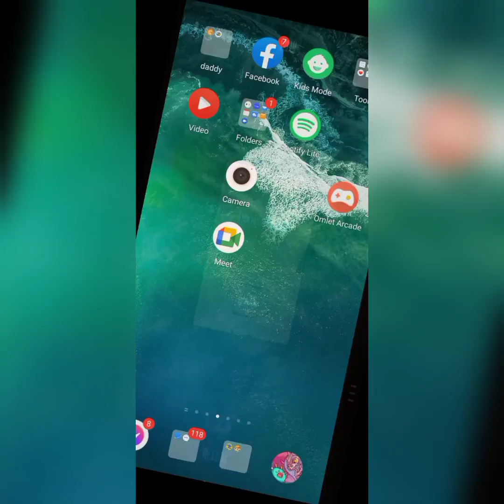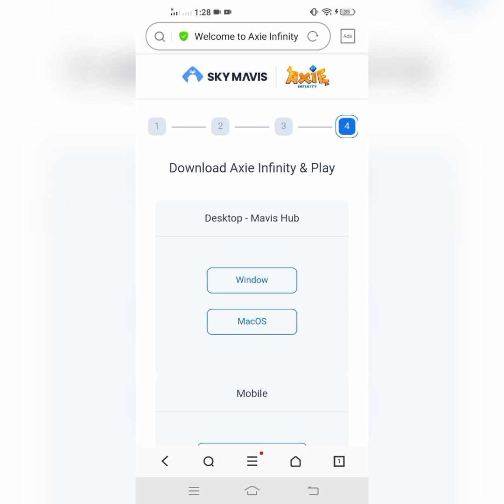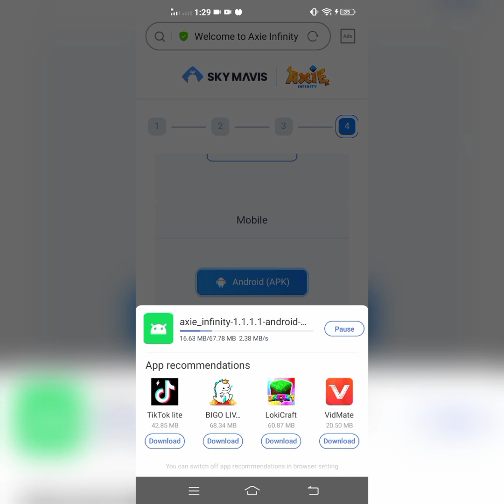TUTORIAL: HOW TO UPDATE AXIE INFINITY | PAANO MAG UPDATE NG AXIE INFINITY. EASY STEPS 2022.